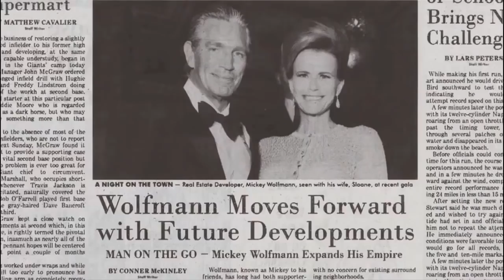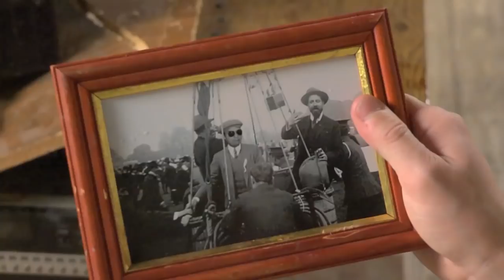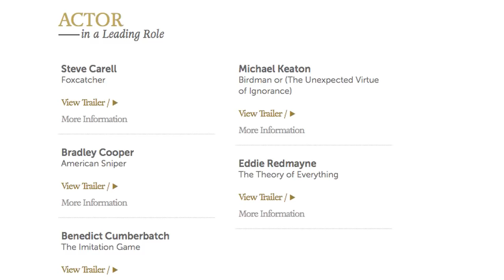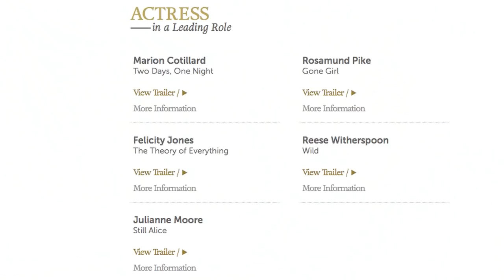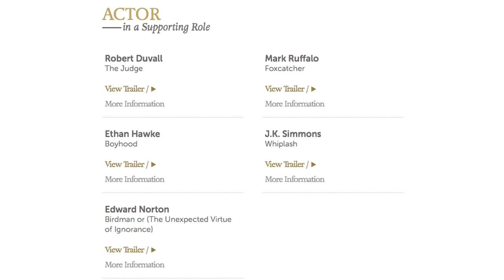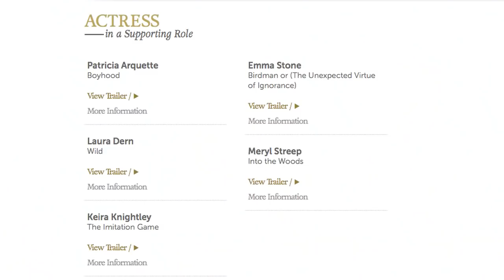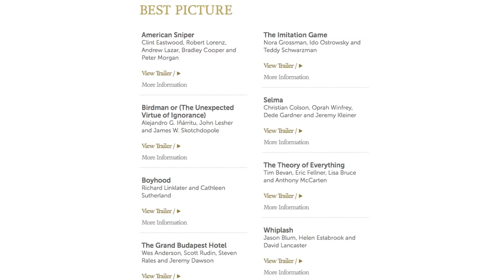Half in the Bag Episode 82: Inherent Vice and Oscar Buzz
Mike and Jay discuss the latest PT Barnum joint Inherent VIce, and then talk about the 2015 Oscar nominations, proving why they've never discussed previous years' Oscar nominations.